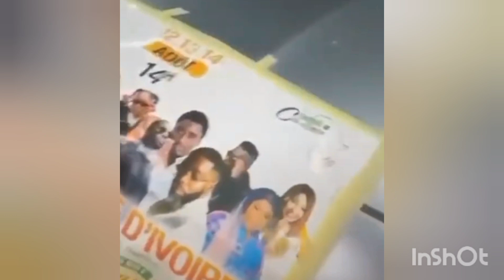tout ce que vous ne saviez pas sur viviane chidid et wally seck son fils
chidid viviane et wally seck en parfait duo durant cet été 2022 avec des dates spécifiques à retenir pour des tournées internationales particulièrement à New York USA ces 2 artistes ont un programme très chargé cet été avec des contrats à l'étranger Maroc Italie Espagne Atlanta etc.